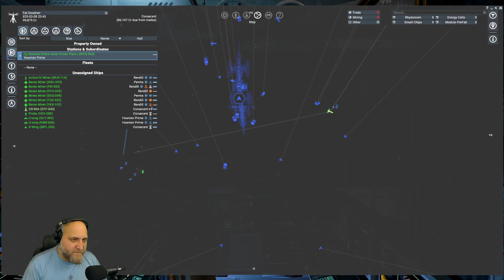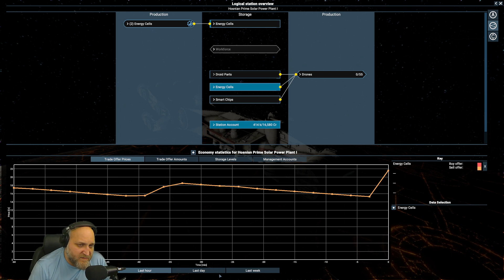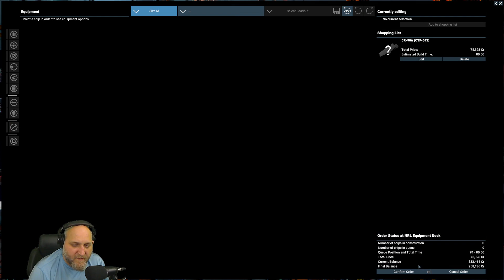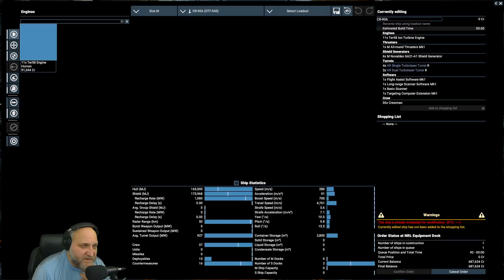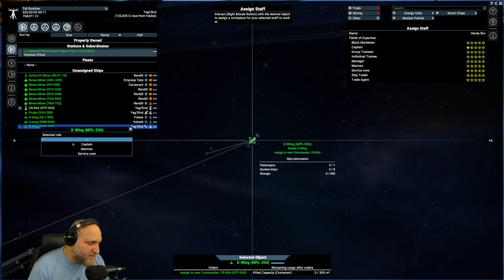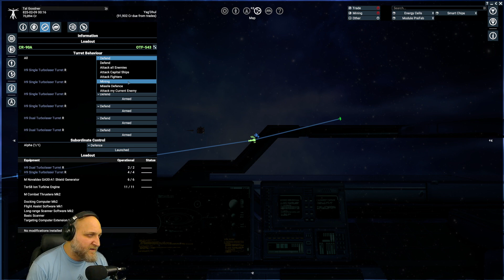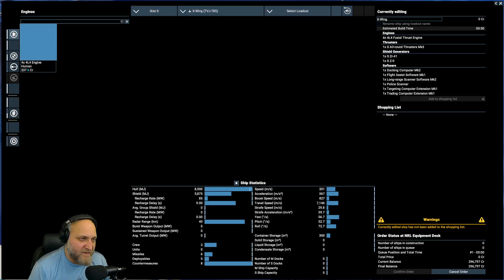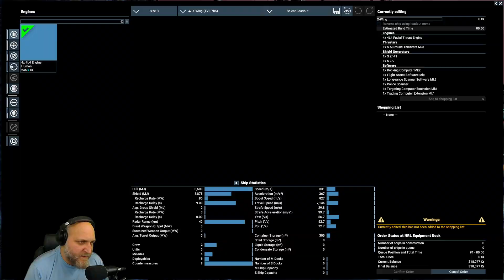X4 Star Wars - Lets Play - Part 12